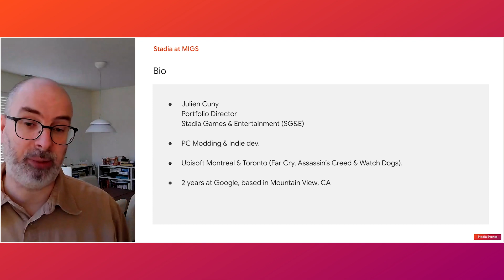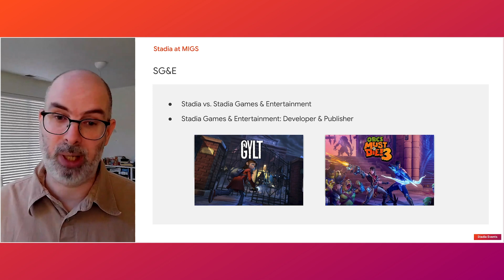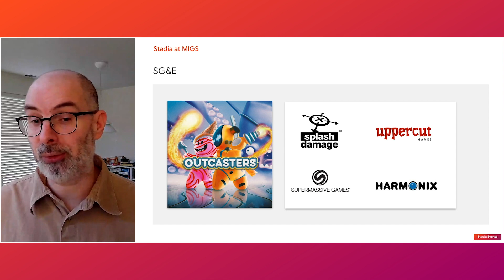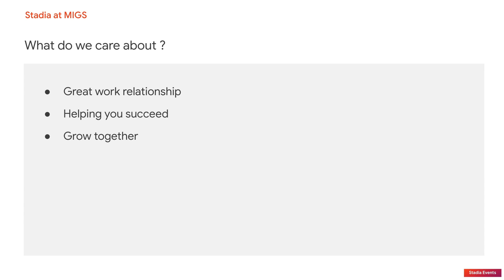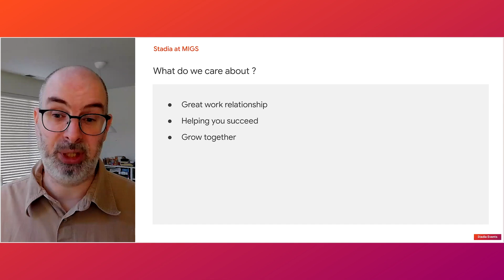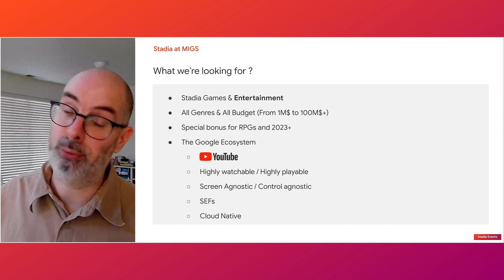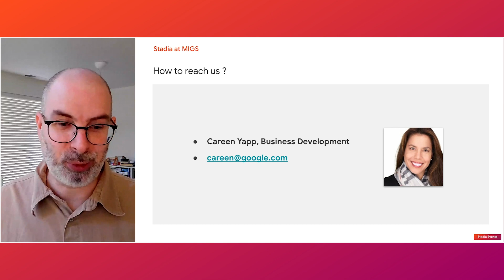An introduction to Stadia Games and Entertainment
Curious about how Stadia can help fund and publish your game? This is the talk you’re looking for: who are we, what are we looking for and how to work with Stadia Games & Entertainment.